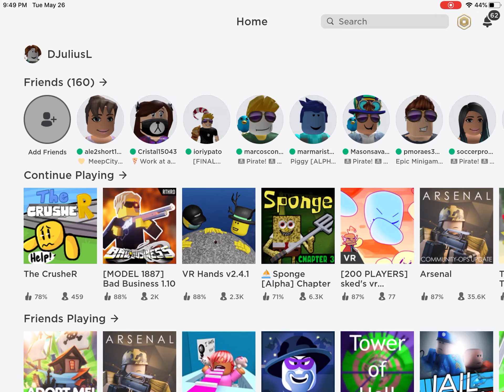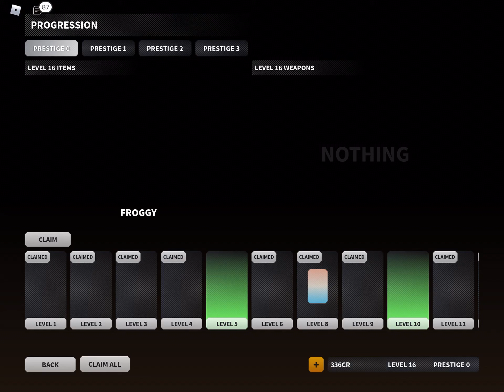Robles bad business part 10